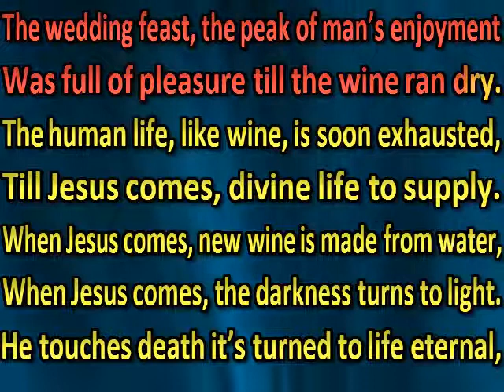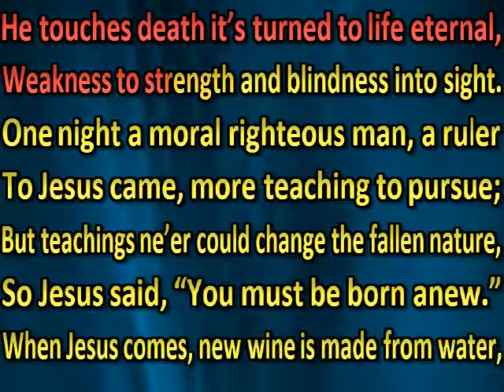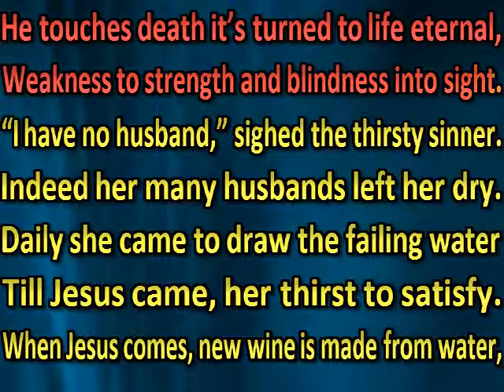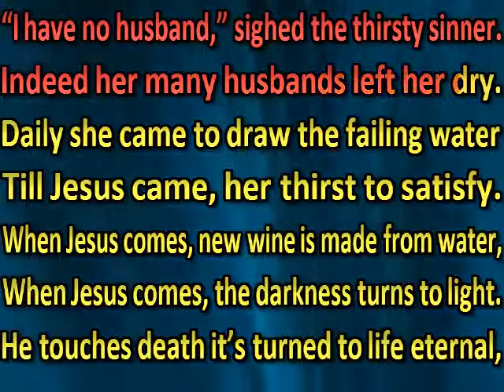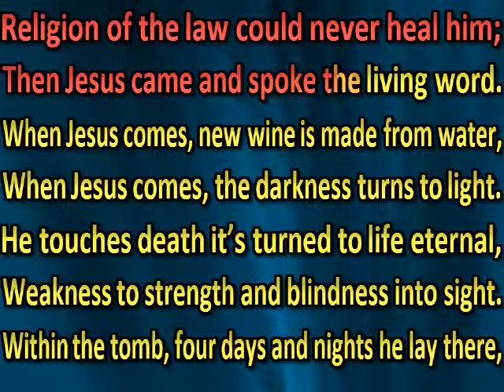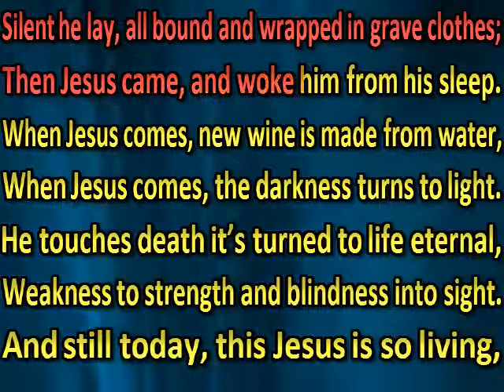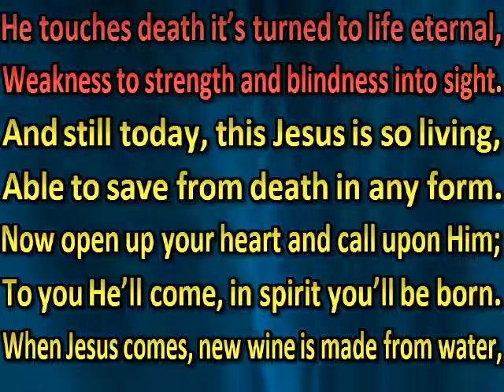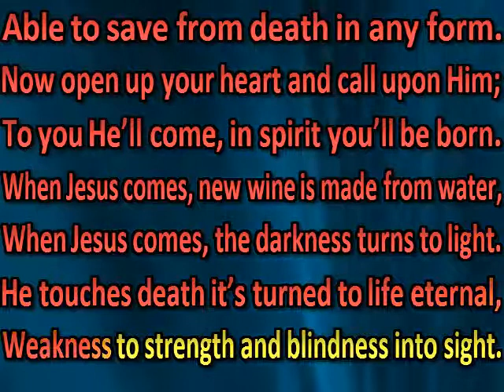The wedding feast, the peak of man’s enjoyment